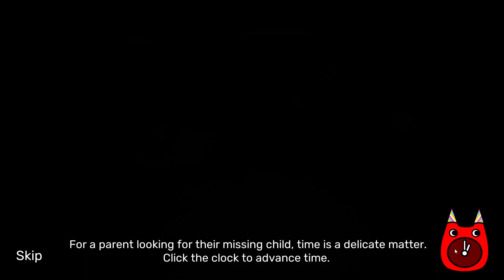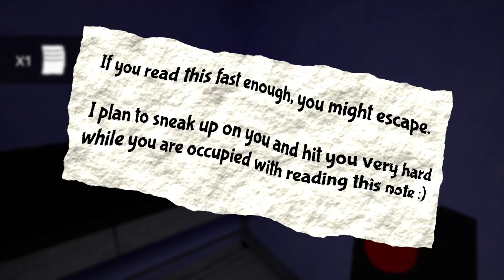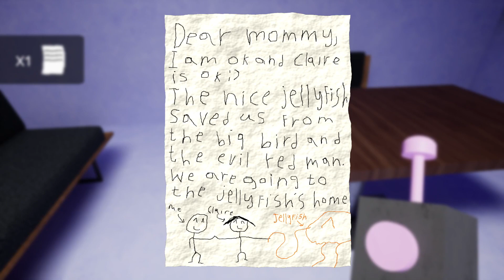Garten of BanBan 2 - Krazy Ughfriend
Sooo. nasty girl and nastu berm tecided to bang each other
Date recored: March 18, 2024

thumbnail by swartcomix / papi kawaii lord {@SWARTCOMIX}

phrens :3
@SWARTCOMIX (Whiny woman)